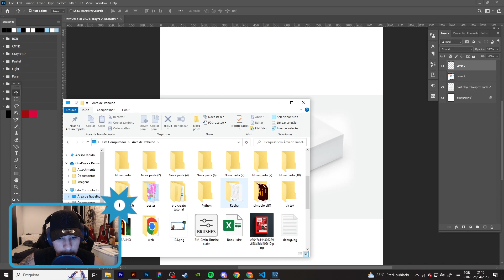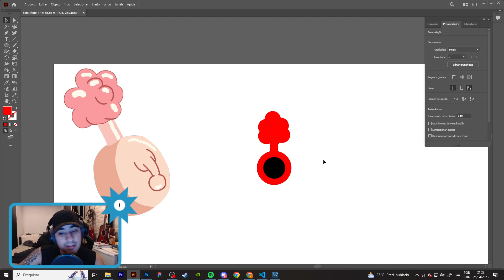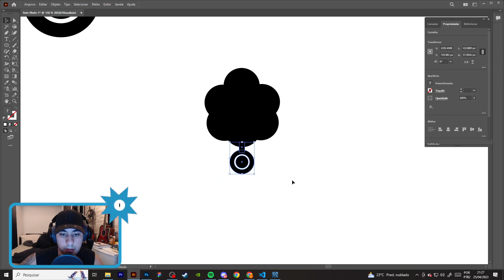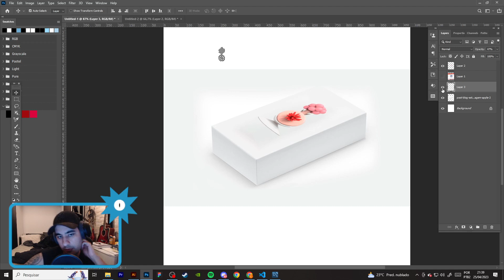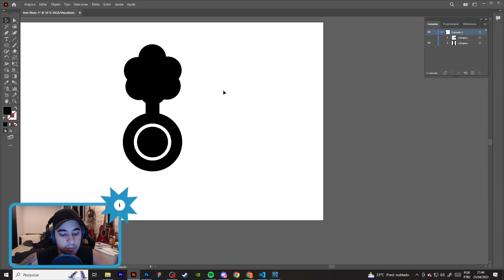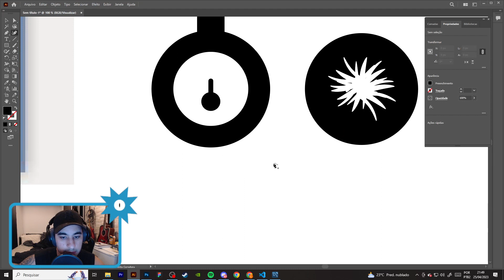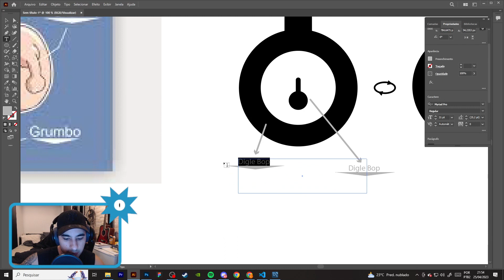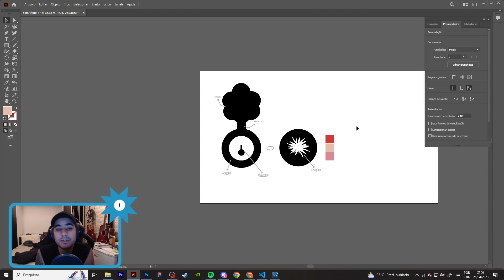CRIEI A ID VISUAL DO PLUMBUS VEJA TODO O PROCESSO ! / PHOTOSHOP